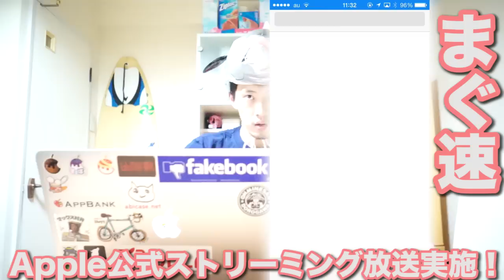【iPhone 6】9月9日リアルタイム放送をAppleが正式に発表したぞ！！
Appleが公式にストリーミング放送をする事を発表した！！これで視聴体制はばっちりやで！！
ストリーミングはここで見られる！

【今週の30秒動画】
まぐにぃが真剣にワークショップを開催します、動画編集にお悩みの方必見▷

ご覧頂いているチャンネルはiPhoneネタをお届けするチャンネル「まぐにぃのiPhoneチャンネル」です！！

免責事項＝＝＝＝＝＝＝＝＝＝＝＝＝＝＝＝＝＝

まぐにぃのチャンネルは、
・BGMなどの音楽の利用＝YouTubeオーディオライブラリ、『甘茶の音楽工房』 Audition、ユウラボ8bitサウンド工房 onjin音人 ポケットサウンド 魔王魂